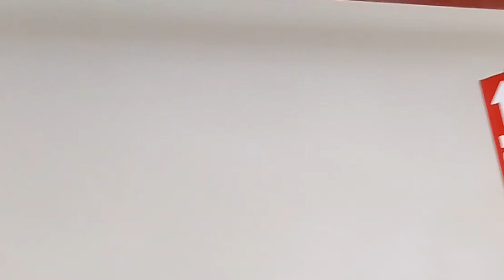Skilled Worker in Qatar / Behind the Scenes of My Daily Work /qatarjobs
Fire fighting installer trabaho ko dito sa abroad,sikap at tiyaga lng para sa pamilya.